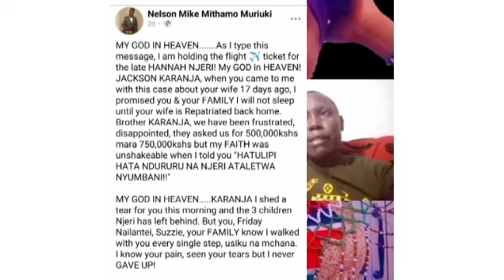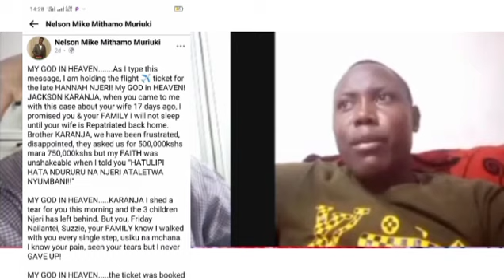EXCLUSIVE INTERVIEW WITH JACKSON KARANJA HUSBAND 2 LATE HANNAH NJERI, NO TICKET PLZ